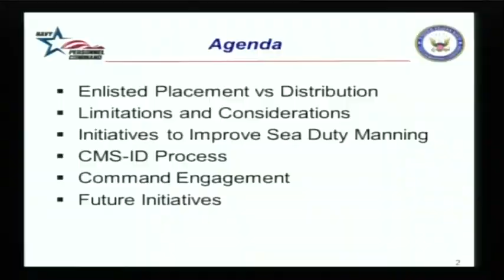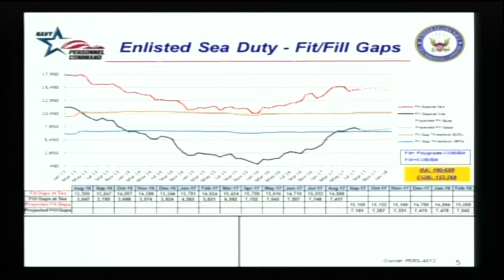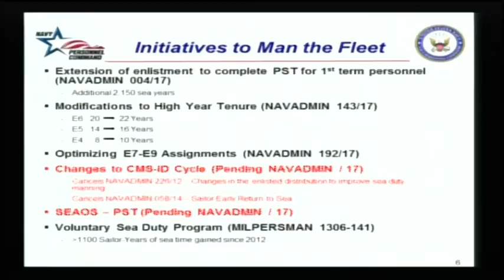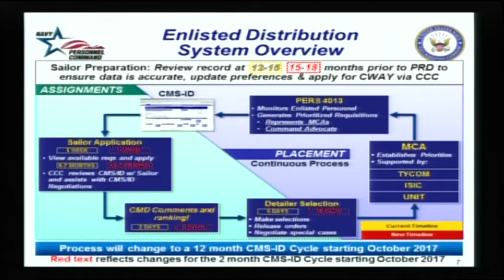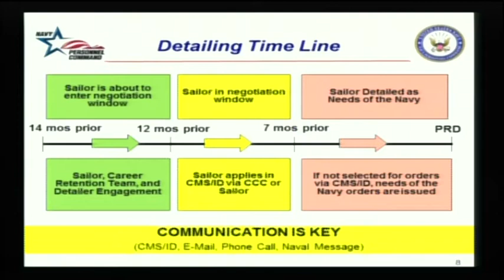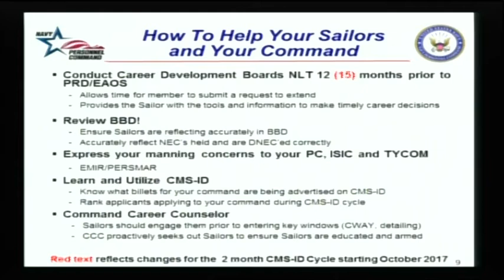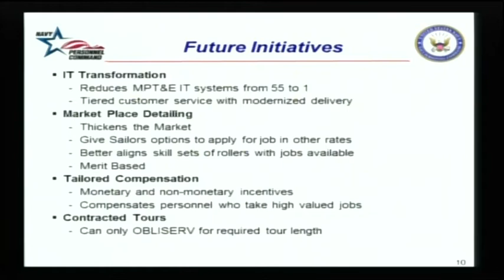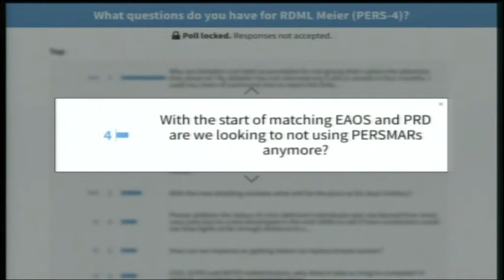CDS17 Day 1 02 Enlisted Detailing & CMS ID